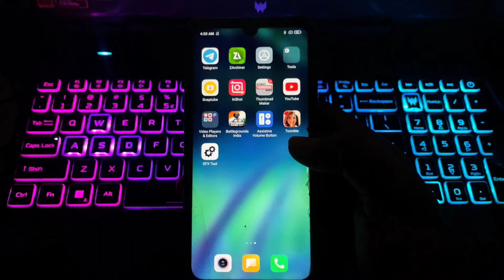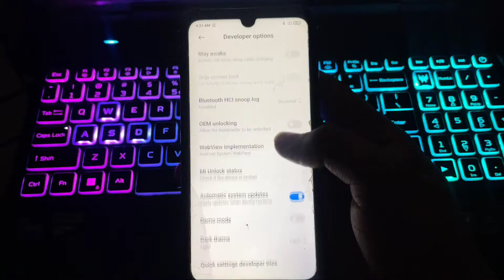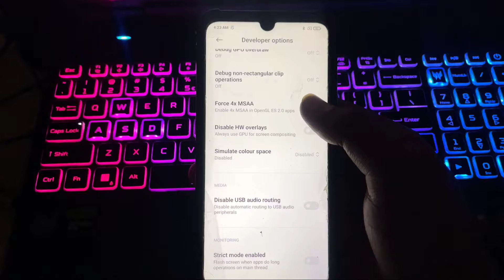How to fix Lag In bgmi & Pubg | lag को कैसे ठीक करे | lag fix In low End Device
𝗛𝗼𝘄 𝗧𝗼 𝗙𝗶𝘅 𝗟𝗮𝗴 𝗜𝗻 𝗕𝗴𝗺𝗶/𝗣𝘂𝗯𝗴 𝗠𝗼𝗯𝗶𝗹𝗲 | 𝗙𝗶𝘅 𝗟𝗮𝗴 𝗜𝗻 𝗟𝗼𝘄 𝗘𝗻𝗱 𝗗𝗲𝘃𝗶𝗰𝗲𝘀 | 𝗣𝘂𝗯𝗴 𝗠𝗼𝗯𝗶𝗹𝗲/𝗕𝗚𝗠𝗜

How to fix lag issue & frame drops in pubg mobile
Pubg mobile high ping & lag problem solutions How to solve lag problems in pubg mobile
Pubg Fix lag in 2GB, 3GM RAM mobile
pubg lag fix in Android
best settings for low end device how to fix lag and increase fps in bgmi
how to fix lag in bqmi
Pubg mobile high ping & lag problem solutions
How to solve lag problems in pubg mobile Pubg lag fix
how to fix lag in bgmi in 2gb ram pubg mobile
pubg lag fix android 3gb ram pubg lag fix android 2gbram
pubg lag fix problem solve
how to reduce lag in pubg mobile how to reduce lag in pubg
how to fix lag in pubg mobile after new update
how to get 60fps in pubg mobille
reduce lag in pubg mobile fps in pubg mobile
Jonathan gaming bgmi settings
mr ankit yt lag fix

It may seem like a small thing to you but I appreciate each and everyone of you. All of the feedback and comments are what has helped our channel grow to what it is now. So once again, Thank you so much guys !!! 😍🙏🏻❤